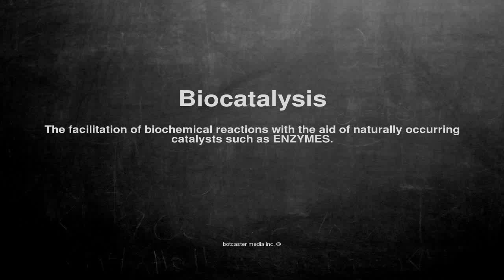Medical vocabulary: What does Biocatalysis mean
What does Biocatalysis mean in English?